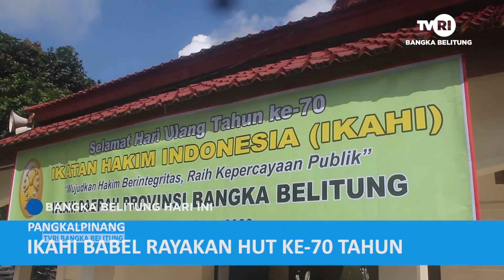IKAHI BABEL RAYAKAN HUT KE 70 TAHUN